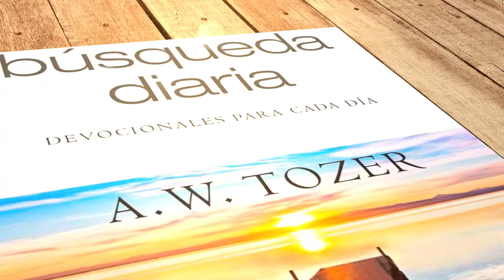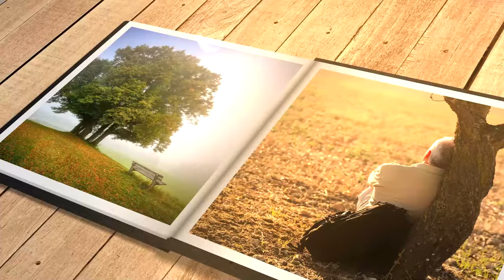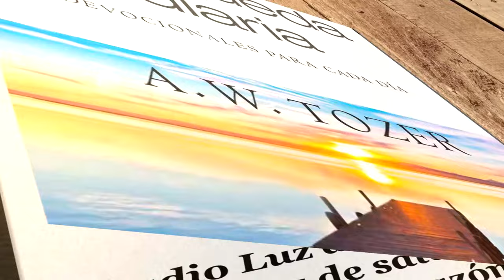Mi búsqueda diaria (13 de agosto)